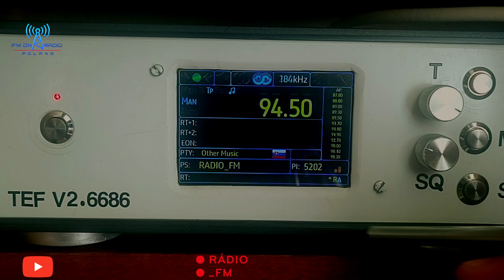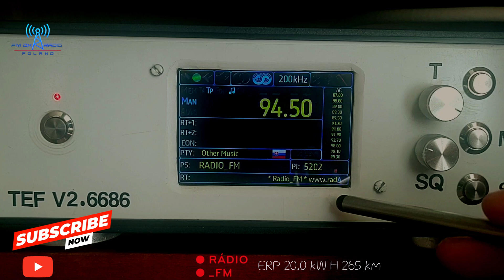[FM-DX] Tropo 94.5 MHz Rádio_FM 🇸🇰 reception in Piotrków Tryb. 21.06.2024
🏢QTH: Piotrkow Tryb, Łódzkie, Polska 🇵🇱
📻RX:  Tuner FM TEF 6686 NXP V2 + 3 el Yagi antenna
🗼TX:  Žilina *Velká Lúka* 🇸🇰
📡TX PWR:  20.0 kW ERP Recept. in H
➡ PI:      5202